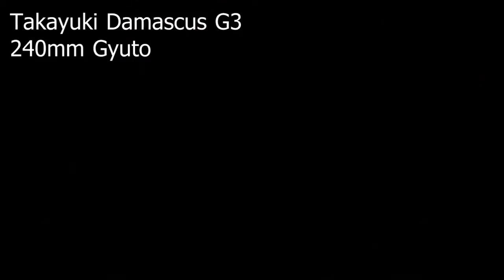Sakai Takayuki Damascus G3 240mm Gyuto